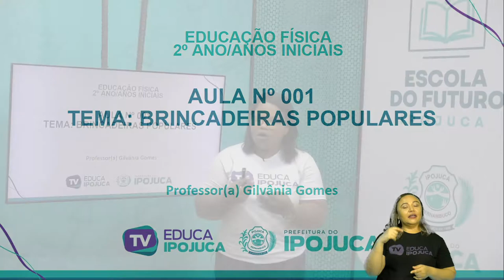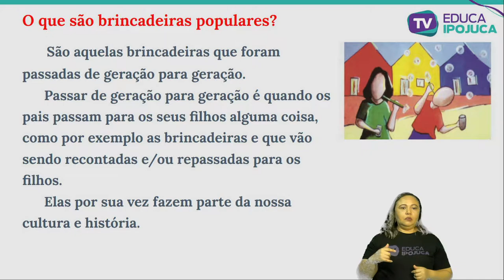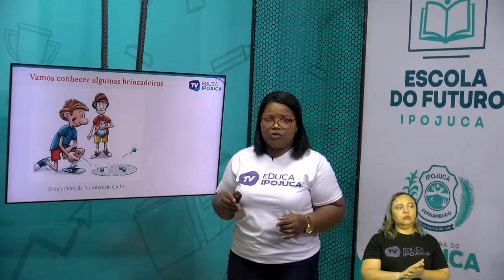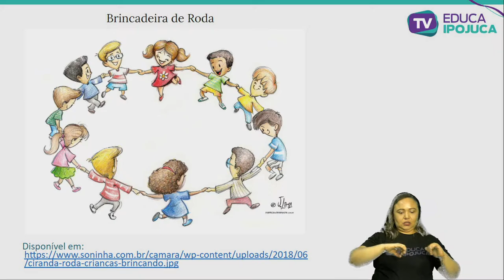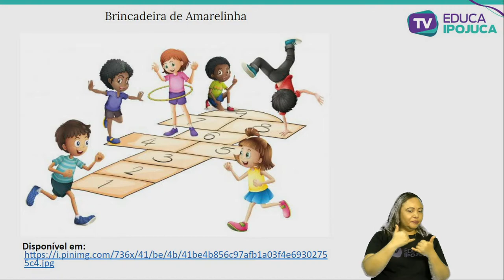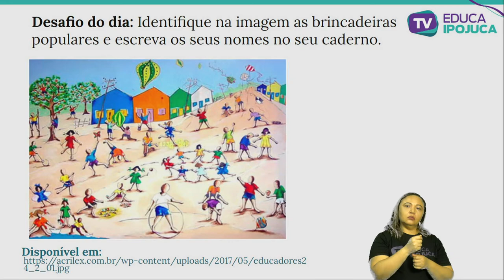DUC FÍSICA BRINCADEIRAS POPULARES 2 ANO AULA N°001